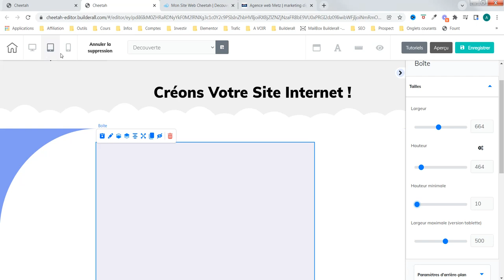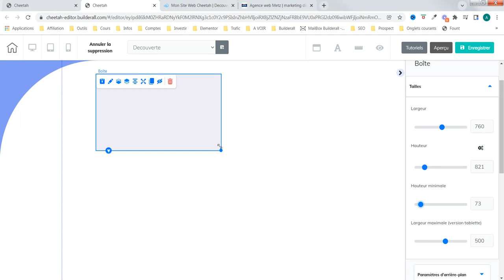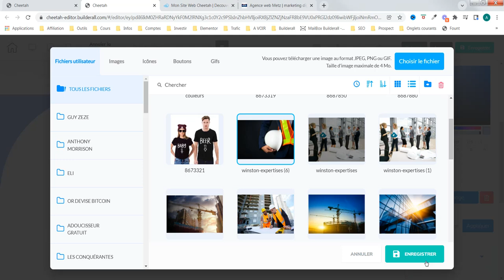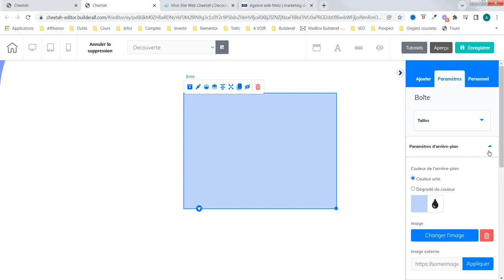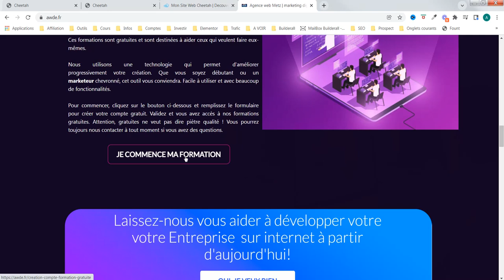Les fonctionnalités d'une boite sur votre site internet - Avec cheetah de Builderall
Voyons ensemble les fonctionnalités d'une boîte sous l'éditeur web Cheetah de Builderall.